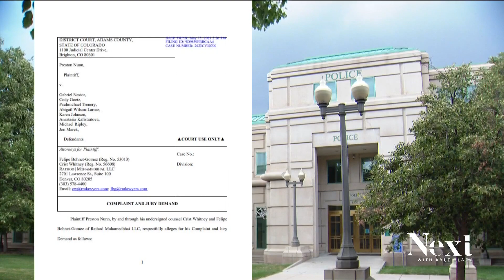Man sues after Aurora officers pull gun on him during traffic stop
Less than a minute into a traffic stop, Preston Nunn had a gun pointed at his head as he reached for his driver's license.